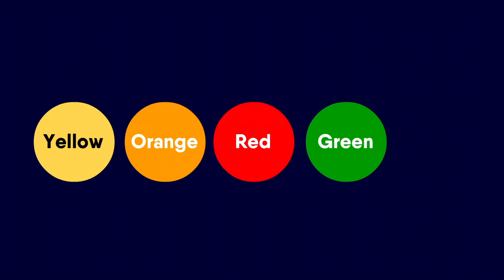Fruits Vegetable Colors for kids | Kids learning video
Teach kids about vegetables, fruits, and colors with this fun and easy video. Especially for kids, parents and teachers.

Can you support our sunshine store?

Song Lyrics:
Red-  Apple chilli tomato
Yellow - Lemon banana mango
Green - Avocado broccoli bell pepper
Purple - Eggplant grapes plum
Orange  - carrot papaya - orange